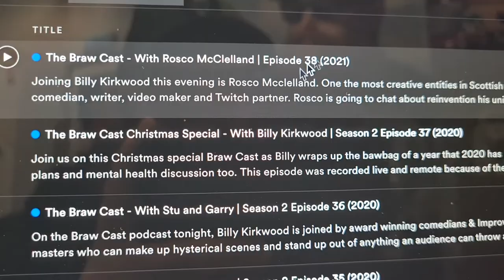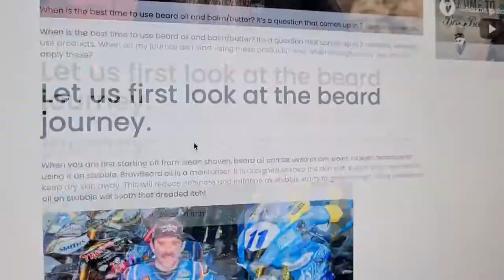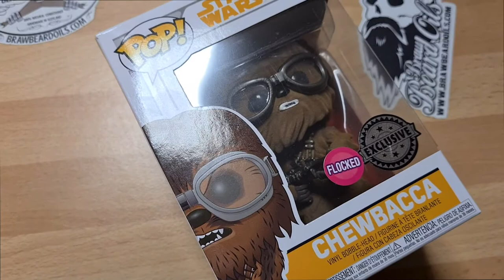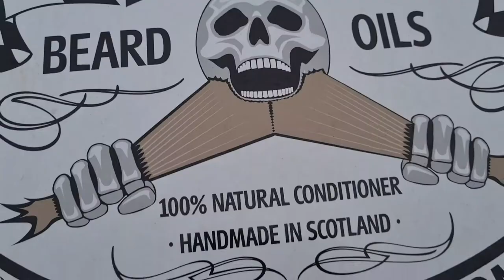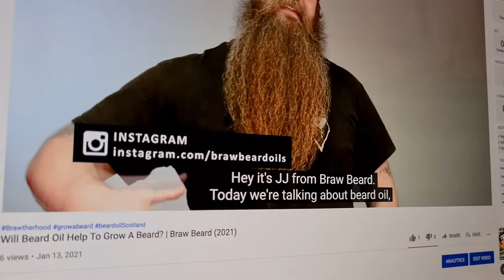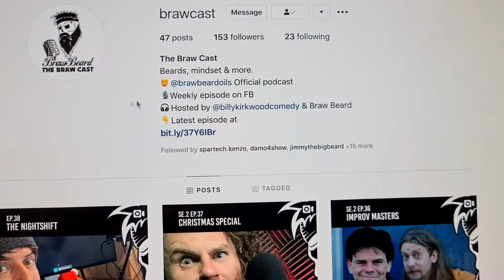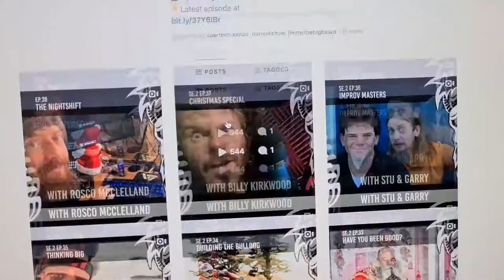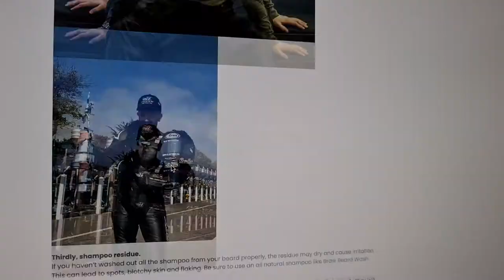New Co-Pilot | Vlog #213 (2021) | Braw Beard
New Co-Pilot
This week, lots of writing and orders. Plus I adopt a new co-pilot for the BrawVan.

I hope you enjoy this episode of the vlog?

JJ.